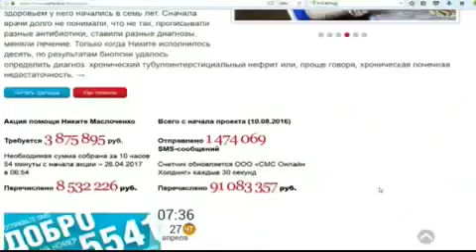Первый канал: в якутском СВФУ изучают мамонтов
На Первом канале показали сюжет ко Дню республики: в материале комментарий об исследованиях древних животных дали исследователи Института прикладной экологии Севера СВФУ